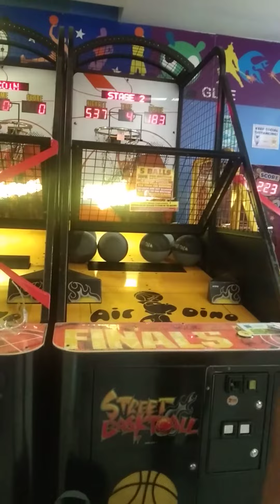50 Seconds First Try! After 7 Months 7 Balls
(SM MARILAO)